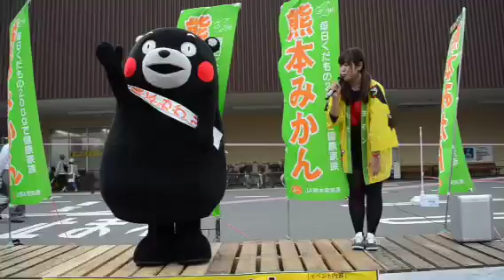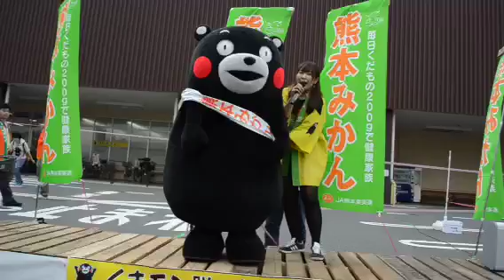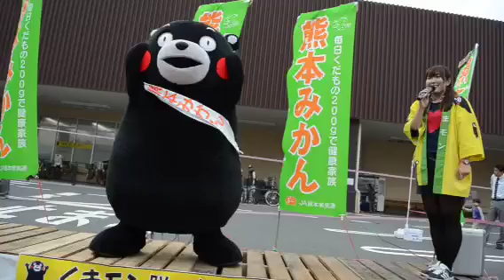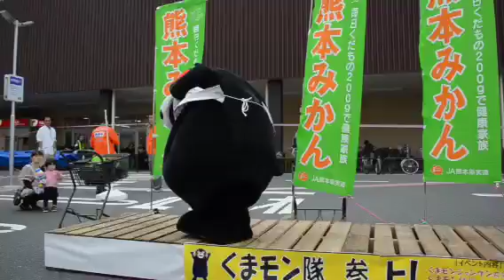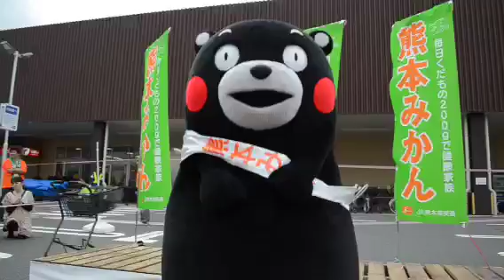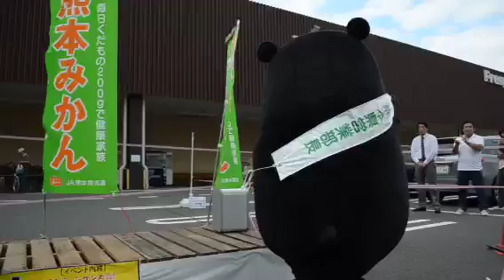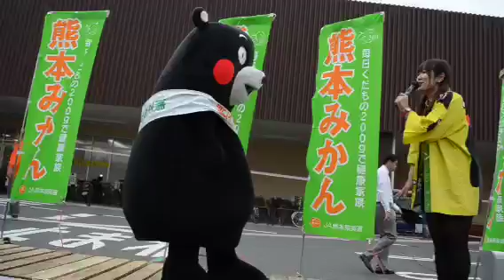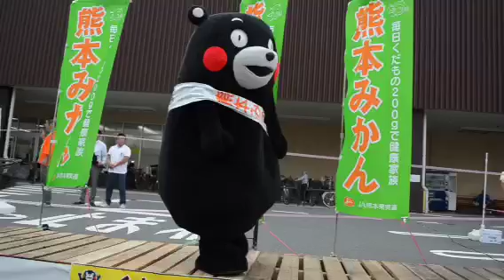くまモン ゆーっくり過ぎるかモン ~in スーパーバリュー国立店~ ②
2014年10月8日 熊本農産物の販促イベント
スーパーバリュー国立店
※２回目の時間が１４：００から１４：３０に変更になりました。（10/8変更） くまモンが熊本県農産物のPRを行います。 ★くまモン出演予定時間★ ①１１：００～　　　②１４：３０～

くまモン体操です。

くまモン, くまもと, くまもとサプライズ, 東京, スーパーバリュー国立店, みかん, Kumamon, Kumamoto, Tokyo, Japan, kawaii, anime, manga,